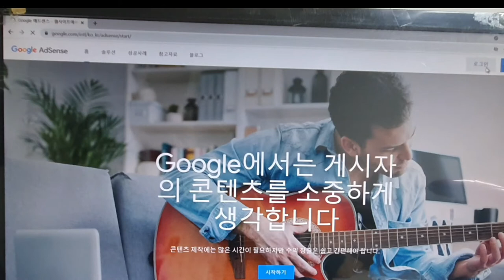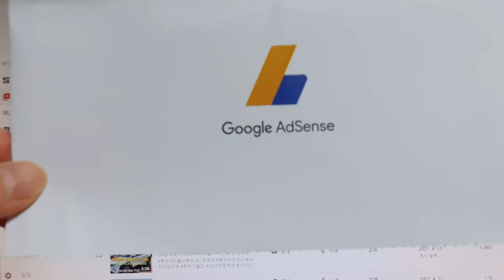[구글 유튜브에서 핀번호를 받고 유튜브 크리에이터 되기 ~ 시니어 도전기 1]구글 애드센스 핀번호는 무엇을 의미하는가? Google AdSense PIN NO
구글의 애드센스 핀번호는 유튜브 크리에이터에게 어떤 의미를 부여하는가?
 유튜브 크리에이터가 공식적으로 인정 받기 위한 조건을 채우면 나오는 애드센스 핀번호는 유튜브 크리에이터에게 구글이 만들어 놓은 사업장에 파트너로서의 자격을 부여하고 이익일 창출되면 분배한다는 의미로 해석할 수 있을 것이다.